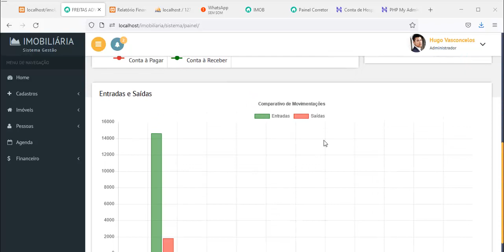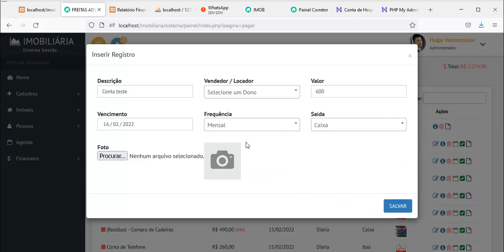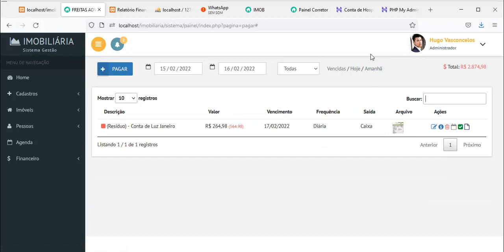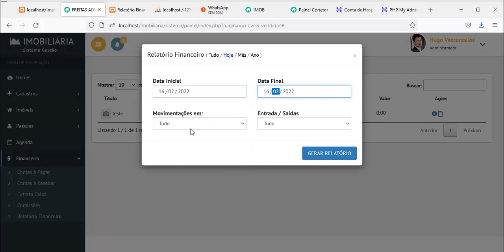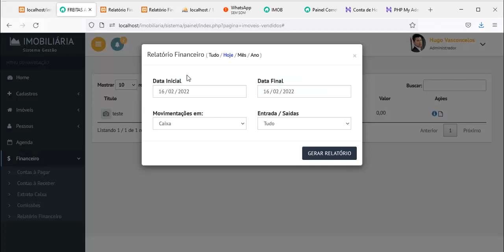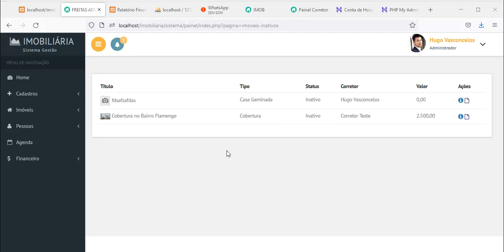Potal Imobiliário / Módulo 04 Financeiro imobiliária - Aula 01 Introdução ao Curso